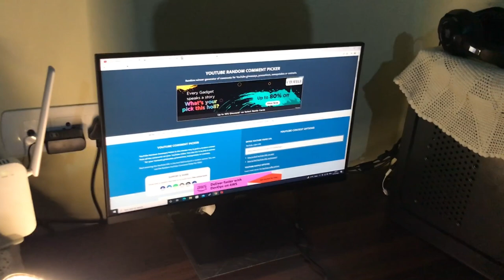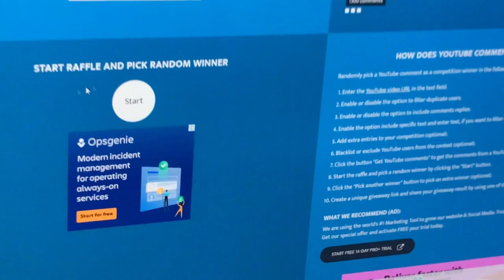New holland 3630 specialeditiontx plus like whistle sound and grass mating Giveawaywinner my newsong